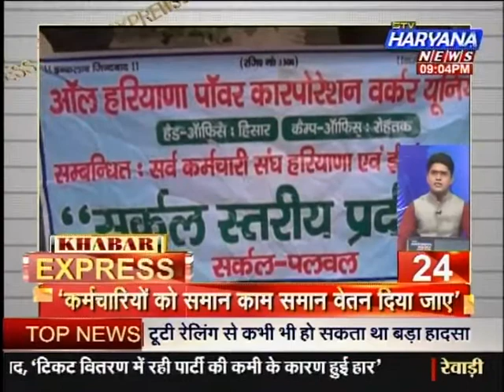( KHABAR EXPRESS ) ( देखिए देश विदेश की खबरें ) ( 7.12.2017 )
देखिए khabar express देश विदेश की बड़ी खबरें केवल हरियाण न्यूज पर ...